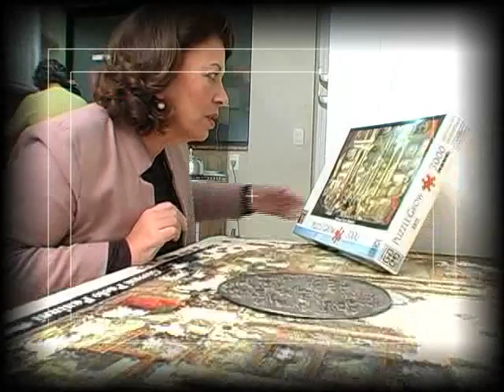Programa Contemporânea Ideli Salvatti 1 de 3